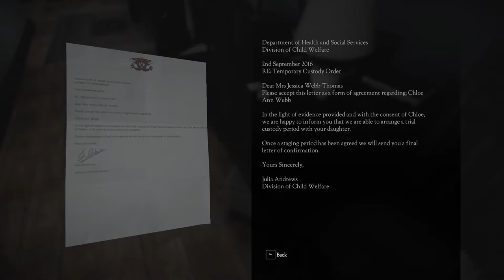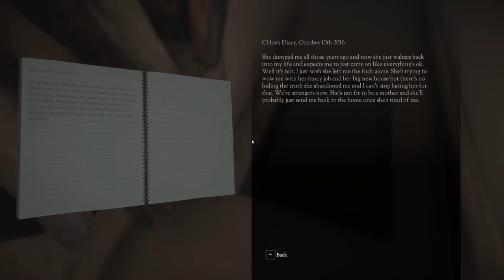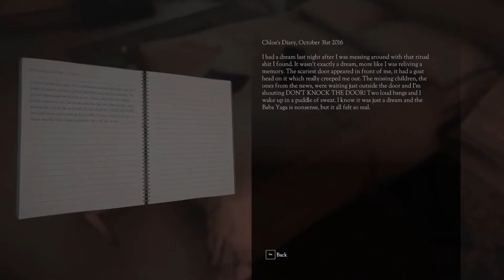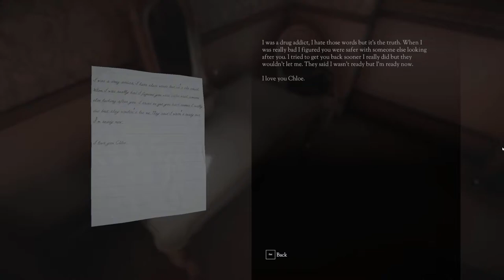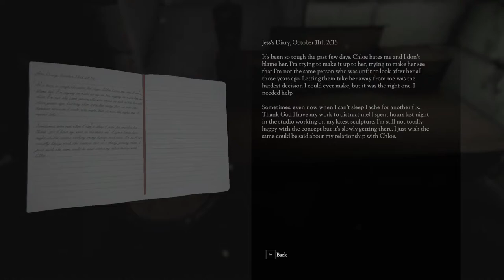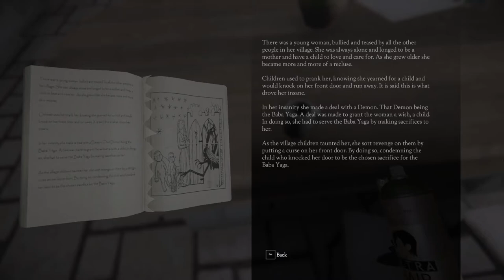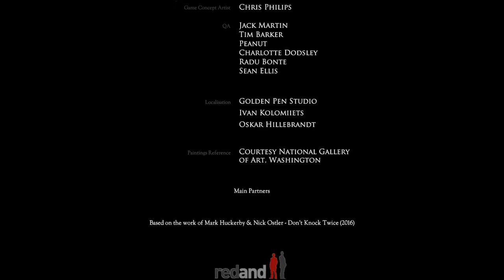Don't Knock Twice - Full Game (Good Ending, No Commentary)